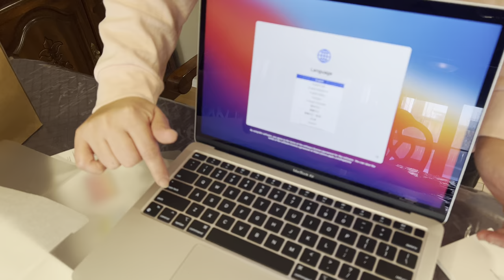UNBOXING APPLE MAC BOOK AIR M1 || BUHAY CANADA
The MacBook Air with Apple silicon is a line of notebook computers developed and manufactured by Apple Inc. since 2020. In the current product line, the MacBook Air is Apple's entry-level notebook, situated below the performance range MacBook Pro.

Apple announced its first Apple silicon MacBook Air on November 10, 2020, a 13-inch model based on the Apple M1 system on a chip.

On June 22, 2020, Apple CEO Tim Cook announced the Mac would transition away from Intel processors to Apple's own in-house designed processors that use the ARM64 architecture, branded as Apple silicon.

On November 10, 2020, Apple announced an updated MacBook Air with an Apple-designed M1 processor, launched alongside an updated Mac Mini and 13-inch MacBook Pro as the first Macs with Apple's new line of custom ARM-based Apple silicon processors.[1] The device uses a fanless design.[2] It also adds support for Wi-Fi 6, Thunderbolt 3/USB4 and Wide color (P3).[3] The M1 MacBook Air can only run one external display; the previous Intel-based model was capable of running two 4K displays.[4] The FaceTime camera remains 720p but Apple advertises an improved image signal processor for higher quality video

The M1 MacBook Air has received positive reviews, with much of the praise going to the capabilities of the M1 chip.

In his review for Engadget, Devindra Hardawar gave the MacBook Air a score of 94/100, praising the performance as "shockingly responsive" and highlighting the lack of fan noise and "excellent" keyboard and trackpad as among some of the pros. Other than that, he only lightly touched on the notebook's design and feel, citing the fact that it hadn't really changed much since the early 2020 MacBook Air. He did, however, praise the case as feeling "sturdy as ever".[6]

Writing for Wired, Julian Chokkattu bemoaned the fact that the Air only came with 2 USB-C ports, but praised the keyboard and battery life. He also lauded the fanless design, saying it was something he found himself "appreciating over and over again".

A small number of customers are reporting of serious issue in which the LCD screens of Apple's M1 MacBook Air and M1 MacBook Pro are easily cracked or damaged;[8][9][10][11] the official Apple documentation was updated with recommendation to remove webcam shutters and keyboard protectors.[12] The lawsuit act was started in September 2021